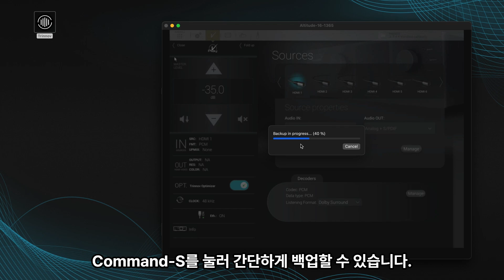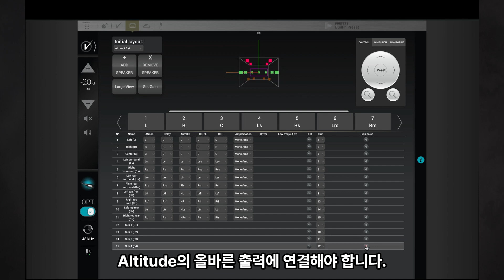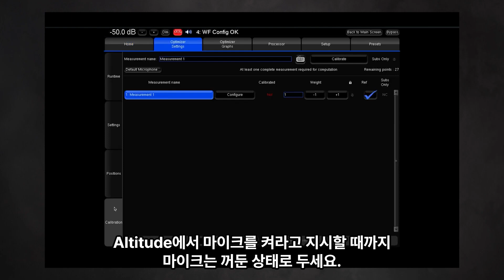[TRINNOV] 트리노프의 독점 기술 웨이브포밍(Wave Forming) 튜토리얼 파트2 : 웨이브포밍 시작해보기